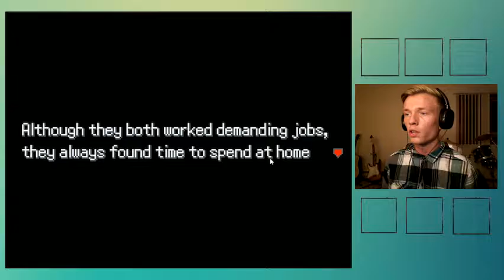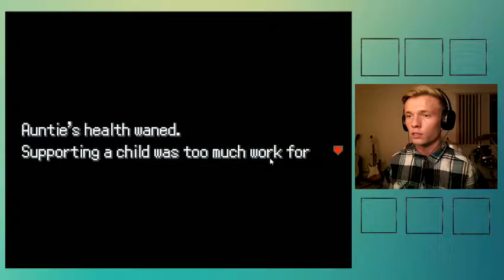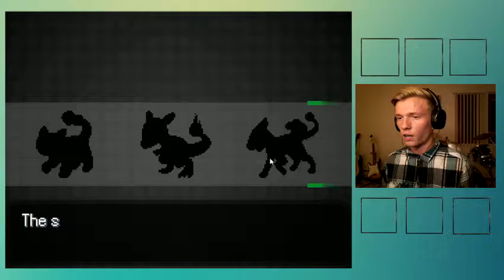Pokemon Uranium - Episode 1 - THE JOURNEY BEGINS! & ENDS?!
Welcome to my first video ever for my SixxFox Channel! I hope you guys like what you see, and I know this is my first video and I have much to improve on, but over all I hope you enjoy it. Pokemon Uranium is a full fan created game and is for free to download if you would like to try it yourself! I provided the download link I used below: